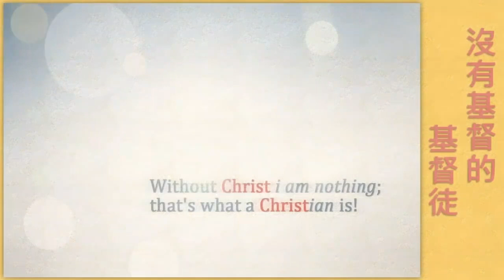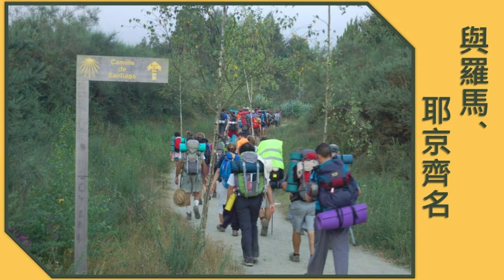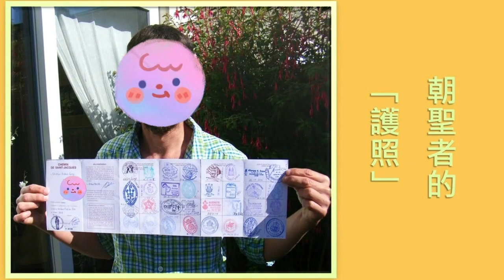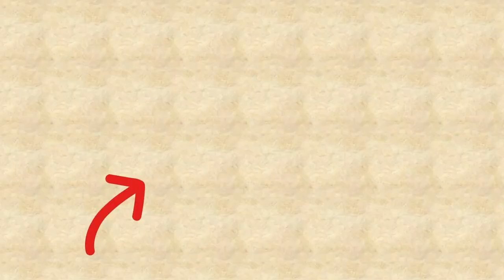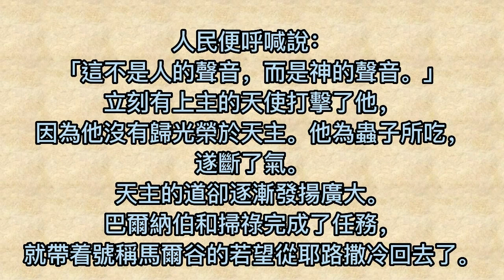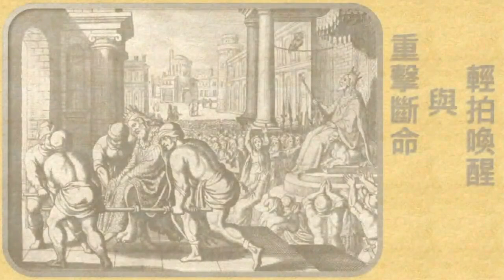Fr. Peter 【宗徒大事錄】第八講 (下) 宗12:1-12:25 基督徒之濫觴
Fr. Peter 【宗徒大事錄】宗12:1-12:25
天主的道逐漸發揚廣大...
邀請您同道福傳，訂閱並分享 天主保祐🙏
非營利頻道，畫作如有侵權請告知。This is a Non-profit channel, if there is any infringement, please inform us.

00:00 前言
1:14 十二章1-2節
12:50 十二章3-19a節
19:45 十二章19b-25節
23:22 課後禱

1在那個時期，黑落德已下手磨難教會中的一些人，
2用劍殺了若望的哥哥雅各伯。
3他一看到猶太人喜歡，便命人連伯多祿也加以拘捕，時正值無酵節日；
4把他拿住以後，就押在監獄中，交由四班兵士──每班四人──看守，願意在逾越節後，給百姓提出來。
5伯多祿就被看管在監獄中，而教會懇切為他向天主祈禱。
6及至黑落德將要提出他的時候，那一夜伯多祿被兩道鎖鏈縛着，睡在兩個士兵中，門前還有衛兵把守監獄。
7忽然，主的一位天使顯現，有一道光，照亮了房間，天使拍着伯多祿的肋膀，喚醒他說：「快快起來！」鎖鏈遂從他手上落下 來。
8天使向他說：「束上腰，穿上你的鞋！」他都照辦了。天使吩咐他說：「披上你的外氅，跟我來罷！」
9他就出來跟着走，還不知道天使所行的是實在的事，只想是見了異像。
10他們經過第一道崗，又第二道，來到通到城的鐵門前，鐵門就自動地給他們開了；他們便出去，往前走了一條街，忽然天使離開他，不見了。
11伯多祿這纔清醒過來，說：「現今我實在知道主派了他的天使來，救我脫免黑落德的手和猶太人民所希望的事。」
12他既明白過來，就往若望──號稱馬爾谷──的母親瑪利亞的家去，在那裏有好些人聚集祈禱。
13他敲大門的時候，有一個名叫洛德的使女過來聽。
14她一認出是伯多祿的聲音，喜的沒有開門，就跑進去報告說：伯多祿站在大門前。
15他們都對她說：「你瘋了！」她卻堅持說：實在是這樣。他們反說：「是他的天使。」
16伯多祿還不住的敲門；他們一開門，看見是他，都驚呆了。
17伯多祿擺手叫他們不要作聲，遂給他們述說上主怎樣領他出了監獄，且說：「你們要把這些事報告給雅各伯和弟兄們。」他便出去，往別的地方去了。
18天一亮，在士兵中，起了不少的騷亂，不知伯多祿出了甚麼事。
19黑落德遂搜尋他，搜尋不到，就審訊衛兵，下令把他們處決了。以後，黑落德從猶太下到凱撒勒雅，住在那裏。
20那時，黑落德向提洛和漆冬發了大怒；二城的人商量好，來見他，並賄賂了管王臥房的布拉斯托去求和，因為他們那一方當由君王這裏獲得食糧。
21黑落德在約定的日子，披戴君王的禮服，坐在寶座上向他們演講。
22人民便呼喊說：「這不是人的聲音，而是神的聲音。」
23立刻有上主的天使打擊了他，因為他沒有歸光榮於天主。他為蟲子所吃，遂斷了氣。
24天主的道卻逐漸發揚廣大。
25巴爾納伯和掃祿完成了任務，就帶着號稱馬爾谷的若望從耶路撒冷回去了。